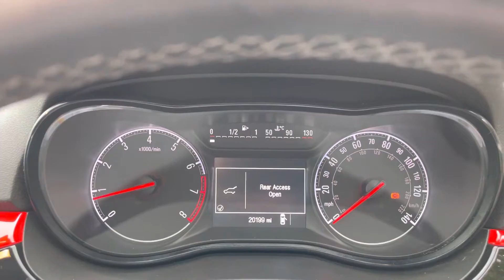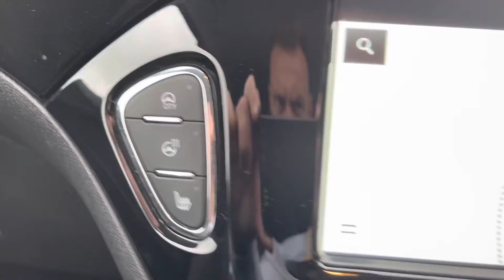Vauxhall Corsa 1.4 Griffin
Vauxhall Corsa 1.4 Griffin FOR SALE @richardhardieashington-fiat-mg